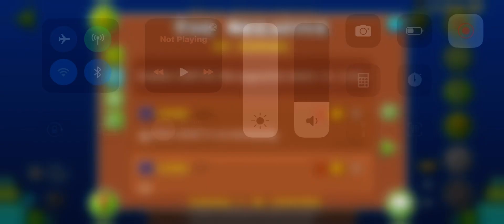the negative (medium demon)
not enough comment space ☹️☹️☹️☹️☹️☹️☹️☹️